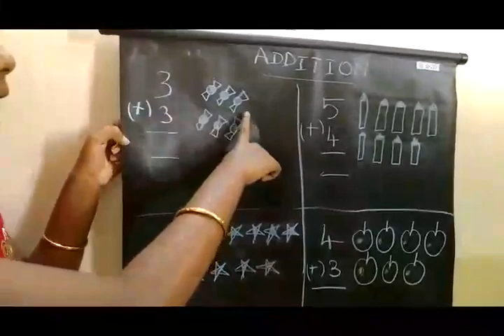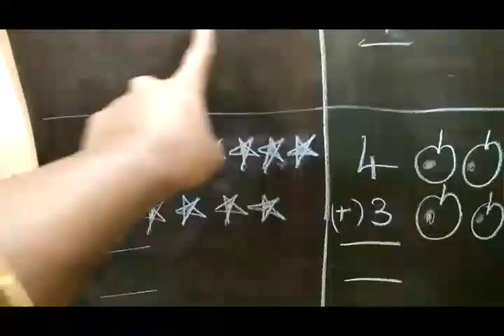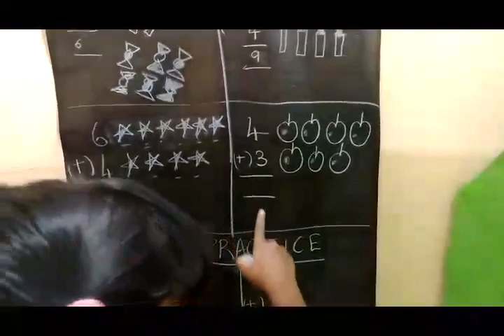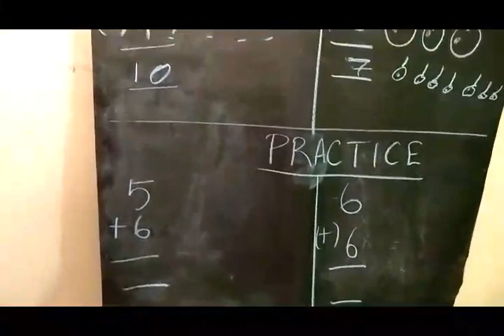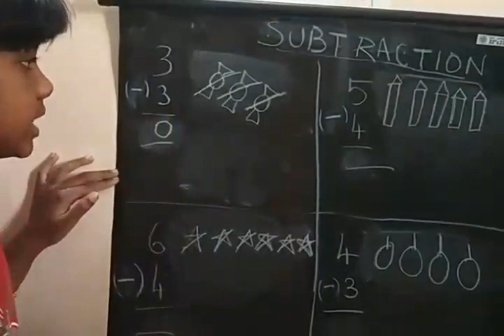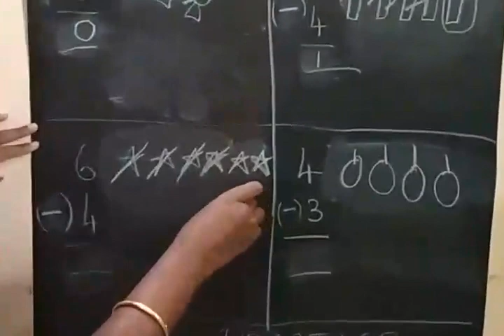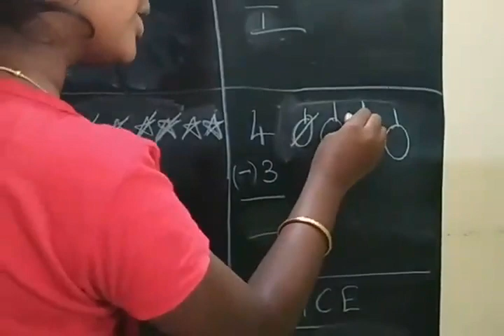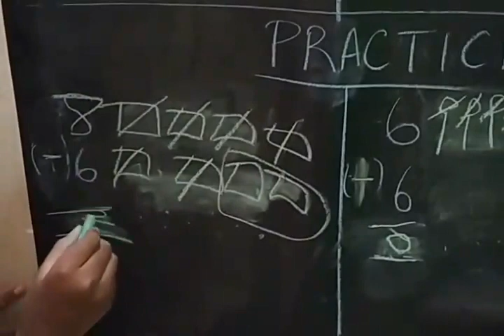Don't miss this easy Way of Addition and Subtraction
Easy way to learn Addition and Subtraction